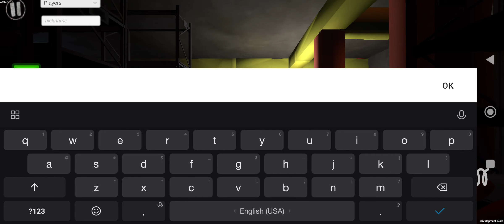New Alternative Project Playtime Test Mobile Game -New Update 1.0.2.5+Download Link-Android Gameplay